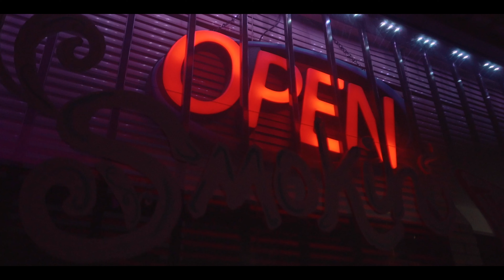AYUNGREB3L - No Option (Official Music Video) (4K)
Directed By: @MisterReeseFilmz